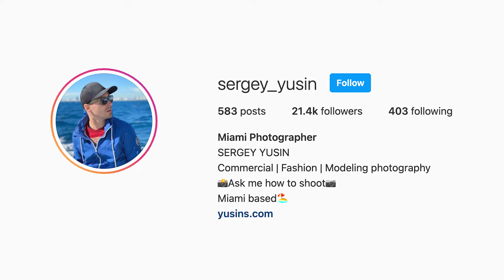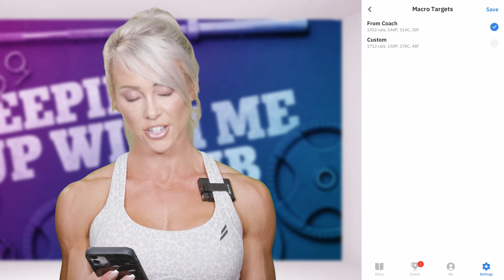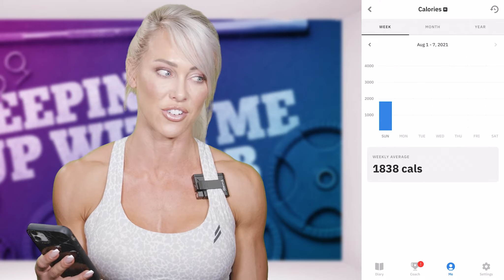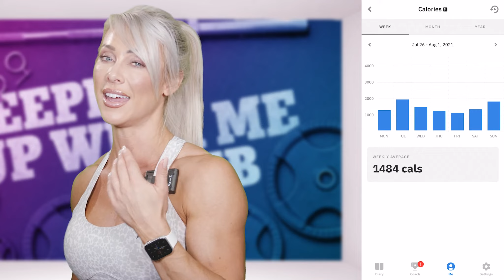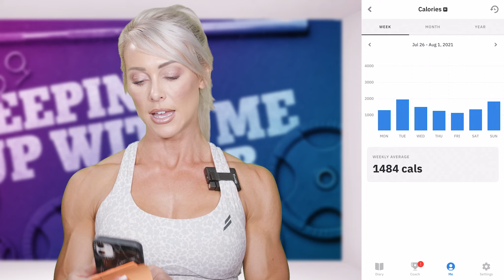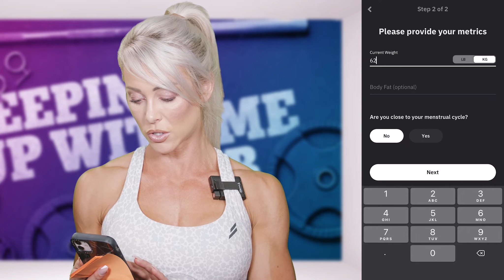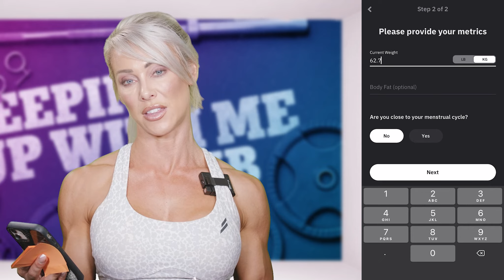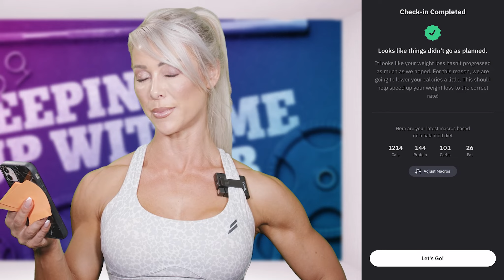Keepin' Up with Me! | Weekly Check In August 3rd 2021 | Holly T. Baxter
Ten days left until the 2021 WBFF stage in Las Vegas!  These calories have been a STRUGGLE in these last weeks of prep.  Let's check in and see how I did and what my upcoming peak week is looking like.

I also want to share my recent trip to Miami for a round of photoshoots with Sergey Yusin!  I had such an amazing time and I can't wait to share the photos with you guys!

APD: Accredited Practicing Dietitian
M.S. Dietetics